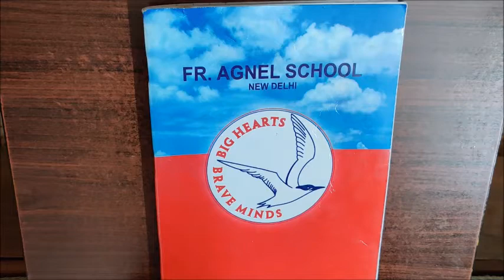December 22, 2020- Forward counting 10 to 89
Say and write the numbers.